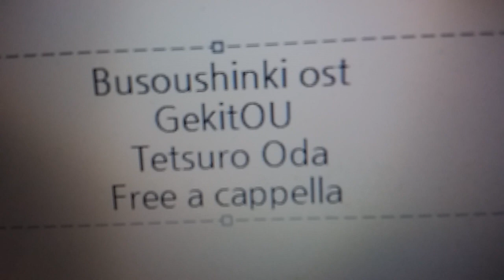武装神姫 OST - 激闘 - 織田哲郎 Free a cappella フリーアカペラ